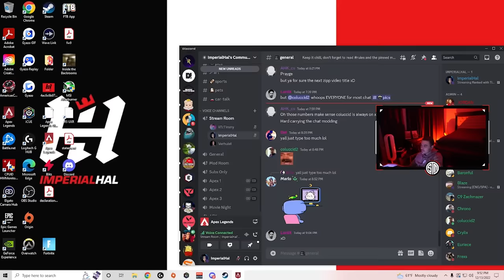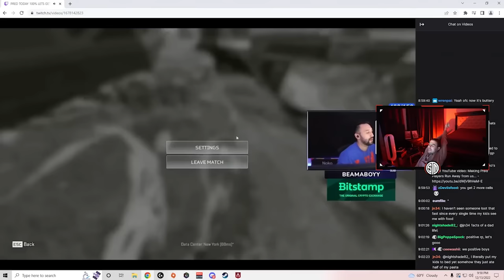TSM ImperialHal *AMAZED* Spectating iiTzTimmy in Ranked - The CEO is impressed!! ( apex legends )